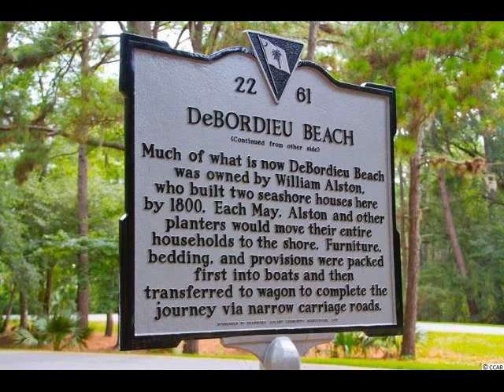Lot 2 Josie Way, Georgetown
Over an Acre in DeBordieu Colony! The bonus space that comes with this DeBordieu Colony Lake Front lot is what makes it one of the most unique homesites in the Pawleys Island area. Over an acre on a quiet cul de sac near the Tennis Courts, Fitness center and Boat Landing, Lot 2 Josie Way wraps around a private lake, and is large enough to build two structures... a main house. and a private place for Mom? A secluded Man-Cave? Loaded with large Live Oaks, this homesite is perfect for for the person who wants their home to be way off the beaten path, yet convenient to all DeBordieu Colony has to offer. See pictures for lot line description. DeBordieu Colony is an oceanfront community located about an hour north of Charleston, South Carolina featuring private golf and tennis, saltwater creek access to the ocean, a 24/7 manned security gate, and luxury homes and villas surrounded by thousands of acres of wildlife and nature preserves. People who have been here say there will never be another place like DeBordieu. Come see for yourself!